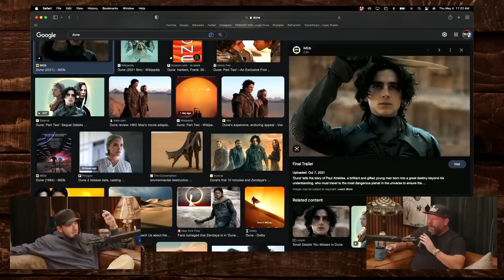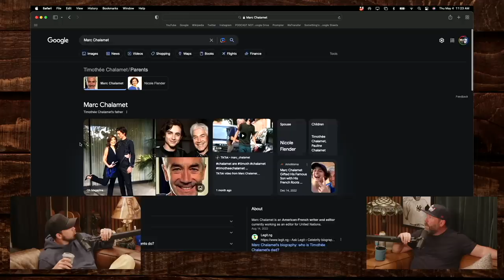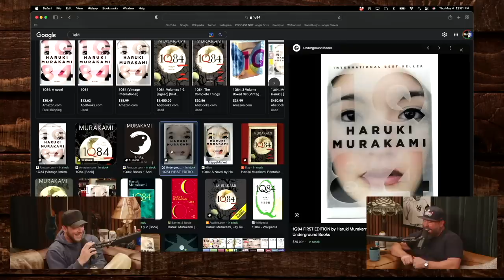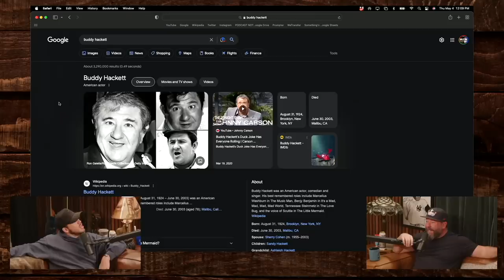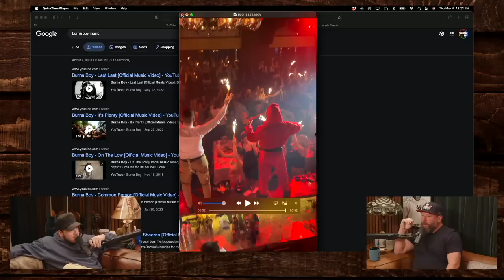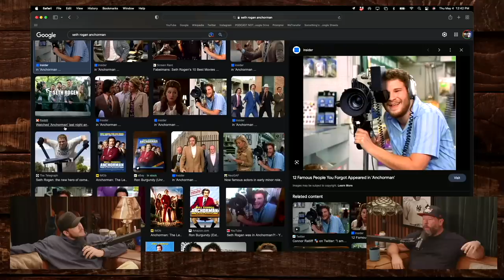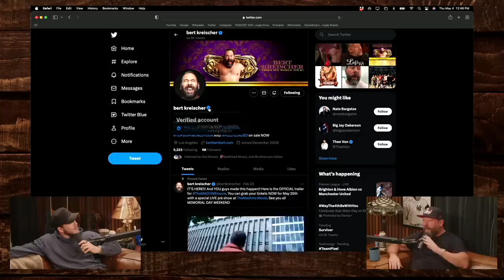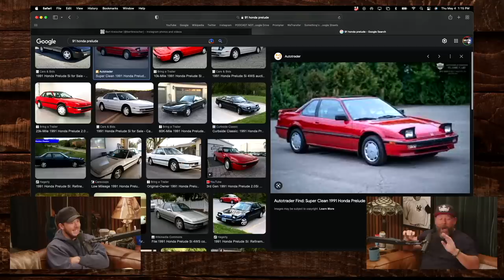Jimmy Tatro Never Wants to Play Young Bert Again | Bertcast # 573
Today, I sit down with actor, Jimmy Tatro. We talk about Jimmy playing me in “The Machine”, partying in Serbia, fraternities, getting famous in college, and much more!

Watch My Movie “The Machine” exclusively in movie theaters May 26th!